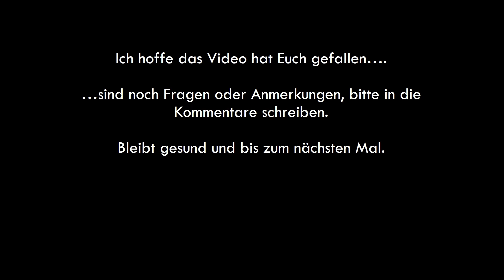Aktiv mit COPD - welche Hilfsmittel zum Schleim lösen?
Schleim ist meist zäh und hat eine gelbliche oder leicht grünliche Färbung. Was für Hilfsmittel gibt es? Für wen ist welches geeignet? Sie können je nachdem auch mit Medikamente genommen werden. Hier gibt es einen kurzen Überblick. Die Geräte wurden mit freundlicher Genehmigung des Luisenhospitals zur Verfügung gestellt.